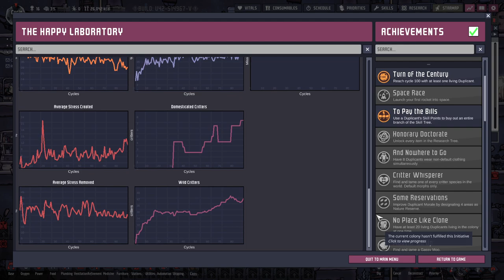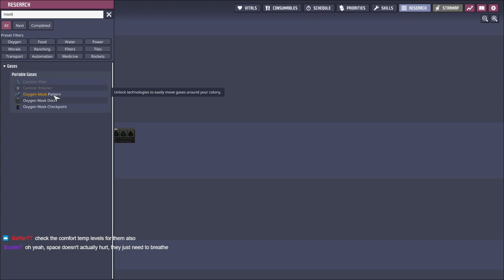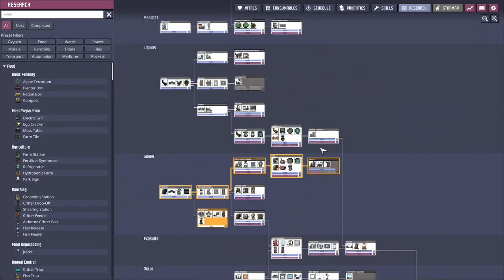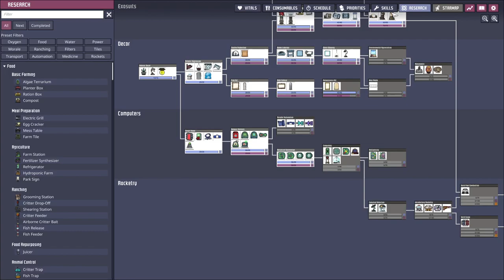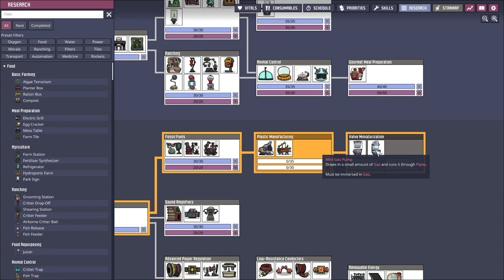Oxygen Not Included | Part 3